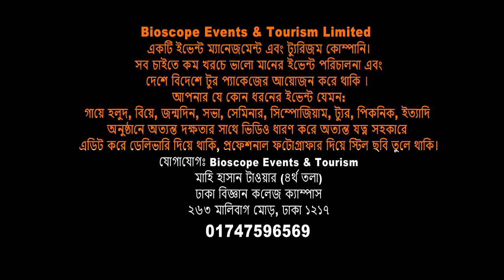Bangla Song 2021 | NeoLife Global | Cox's Bazar Tour | Bioscope Events&Tourism | FBTv-এফবি টিভি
We Create
You Celebrate
🔴 ইভেন্ট এক্টিভেশন
🔴 ফ্যামিলি পিকনিক
🔴 সামাজিক উৎসব
🔴 পাবলিক কিংবা প্রাইভেট ইভেন্ট
🔴 RAG ডে
🔴 টুর্নামেন্ট
🔴 রিইউনিয়ন
🔴 স্কুল-কলেজ-ভার্সিটির যে কোন প্রোগ্রাম
🔴 সামাজিক অনুষ্ঠান
🔴 কর্পোরেট ইভেন্টস
🔴 জব ফেয়ার & বুক ফেয়ার
🔴 সেমিনার & কনফারেন্স
🔴 ফটোগ্রাফি & ভিডিওগ্রাফি
🔴 সাউন্ড & লাইটিং
🔴 প্রমো ভিডিও ম্যাকিং
🔴 প্রজেক্টের & পর্দা
✅ চাবির রিং
✅ ডায়েরি
✅ ক্যালেন্ডার
✅ ক্রেস্ট
✅ দেওয়াল ঘড়ি
✅ টিশার্ট,
✅ জার্সি,
✅ ট্রাউজার,
✅ ক্যাপ,
✅ স্পোর্টস জ্যাকেট,
৪র্থ তলা
ঢাকা বিজ্ঞান কলেজ ক্যাম্পাস
২৬৩ মালিবাগ মোড়
ঢাকা ১২১৭